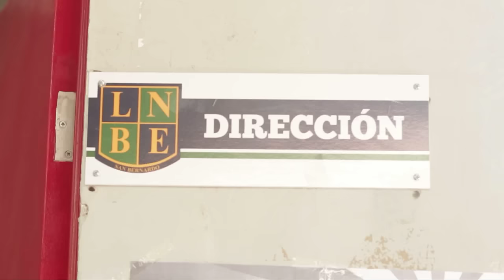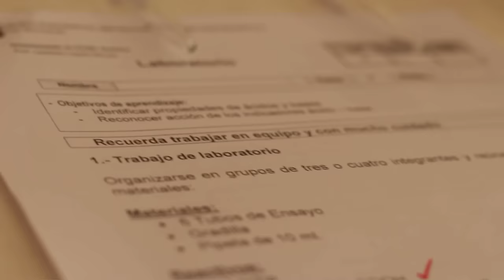Liceo Bicentenario - Reportaje - San Bernardo